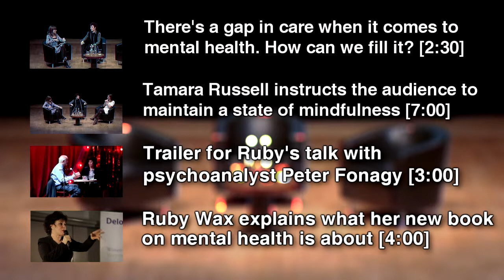Could dietary changes effect thought processes in a similar way to mindfulness?